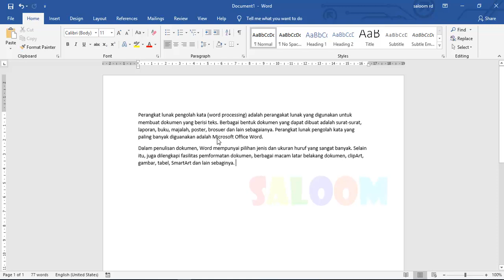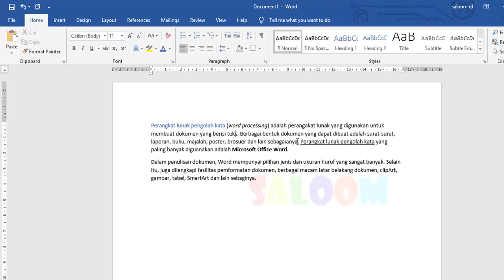04 Format Teks